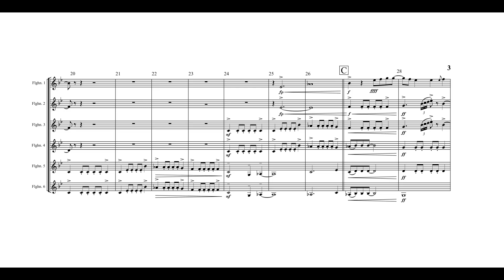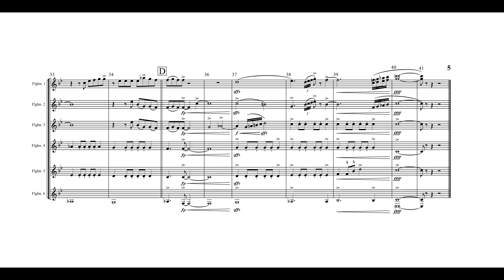All of the Lights - Kanye West - arr. for Flugelhorns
Kanye West's All of the Lights arranged for 6 flugelhorns. Based on the interlude, and as always hope you enjoyed.